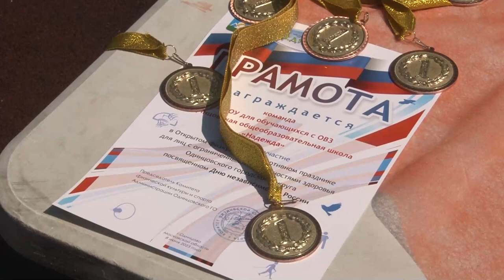Соревнования людей с ОВЗ в Одинцовском парке культуры, спорта и отдыха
В Одинцовском парке культуры, спорта и отдыха прошли соревнования для людей с ограниченными возможностями здоровья. На состязания приехали участники со всего округа - как взрослые, так и дети.